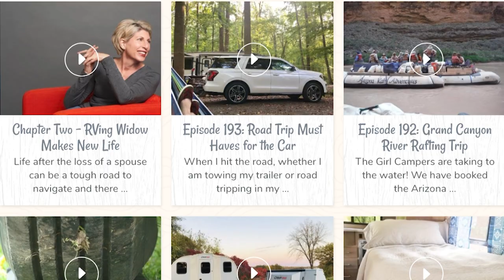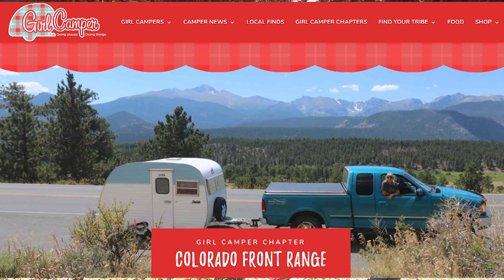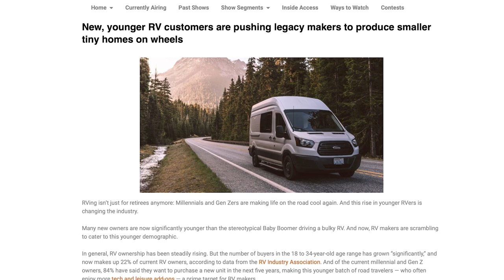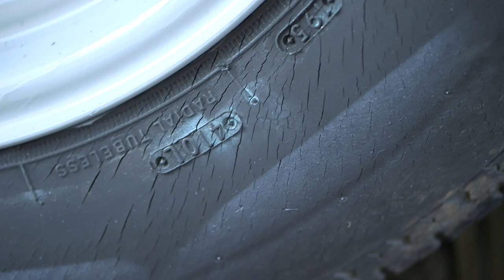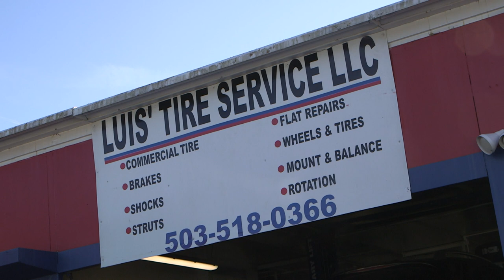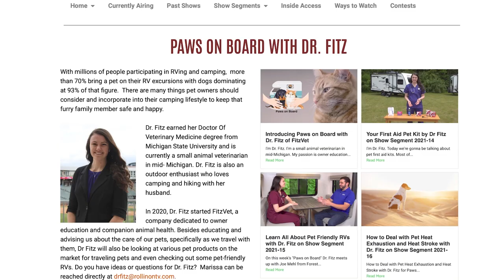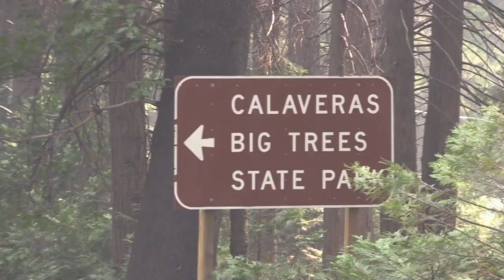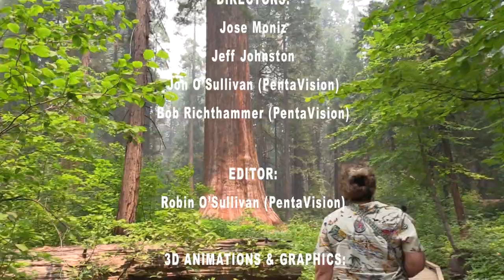Girl Camper | Buying a Used RV | Calaveras Big Trees on RVing Today Show 2022-18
With the number of women camping alone still increasing, we thought it would be a great time to look back at Girl Campers and "Girl Camper Magazine," the force behind this growing popularity in female campers. This week, Michelle Fontaine sits down with Janine Pettit, the founder of Girl Campers, to find out how it all started.

Next, Jeff Johnston shows us what's involved and what you should check and plan for when buying a used travel or camping trailer.

Then, later, we take a quick visit to the Calaveras Big Trees State Park in California and see what a great RV destination this is for the whole family.

These stories and more on this week's "RVing Today TV."